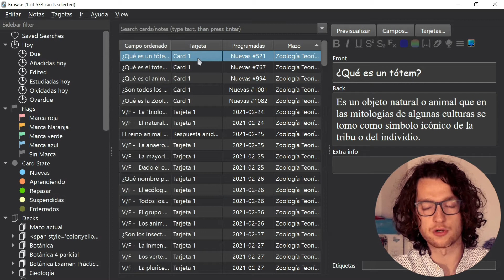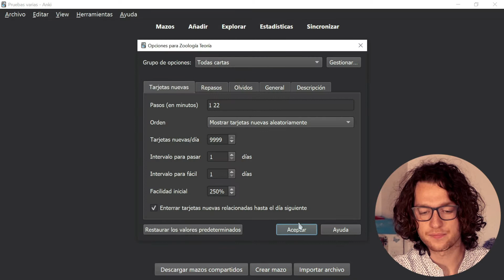RESETEAR la programación de tus TARJETAS en Anki